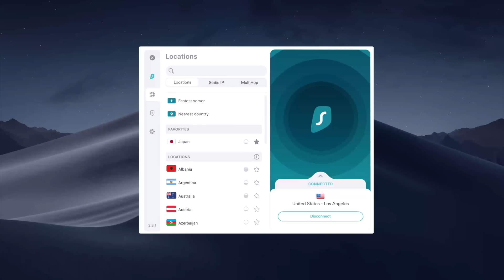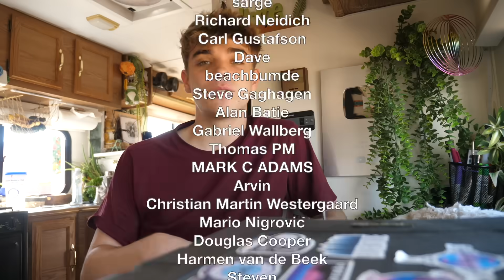The gross chores of living in a truck camper…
Make sure to add https:// at the beginning

Copy and paste link in your browser 😊

0:00-7:14 gross chores
7:15-9:30 advertisement